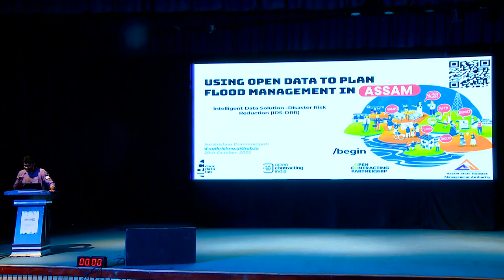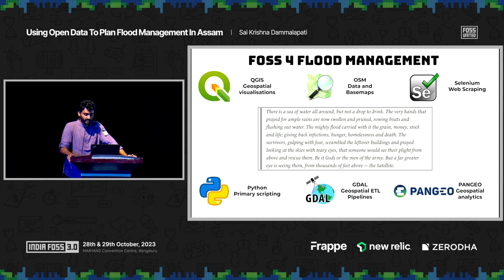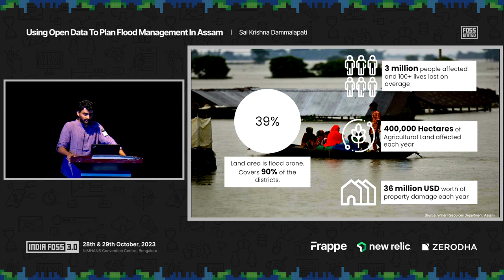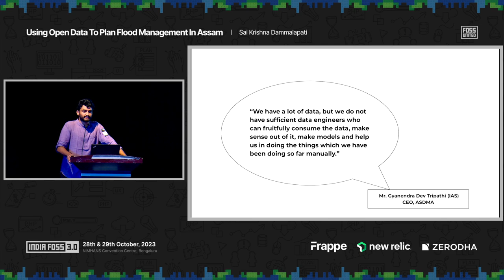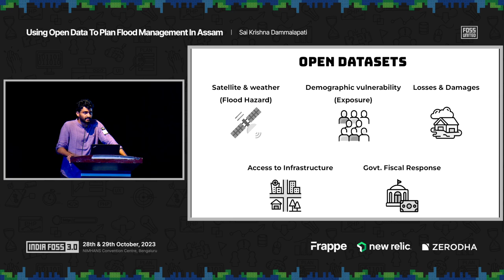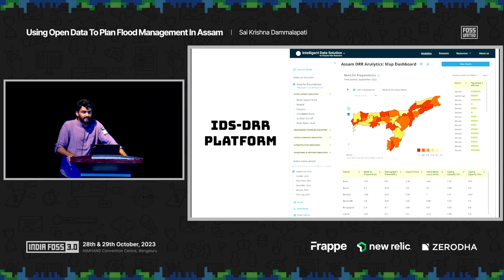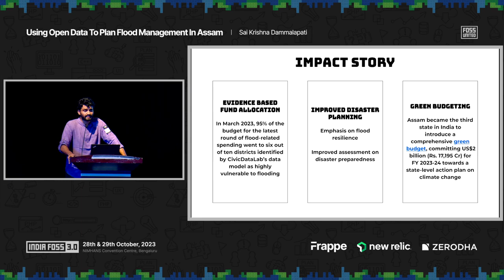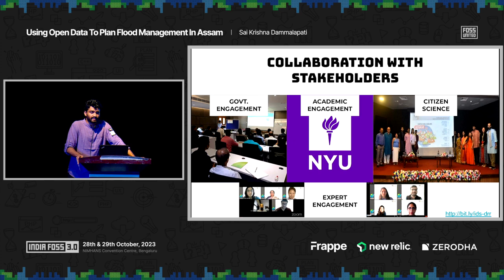Open Data to plan Flood management in Assam | Sai Krishna Dammalapati | IndiaFOSS 3.0 | FOSS United